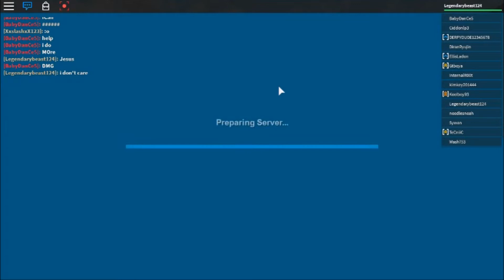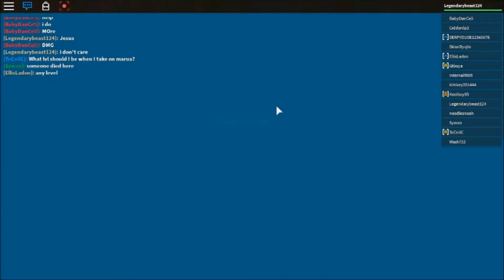ROBLOX - Arcane Adventures (Season 2) - Ep. 46 " STAFF! or not..?"